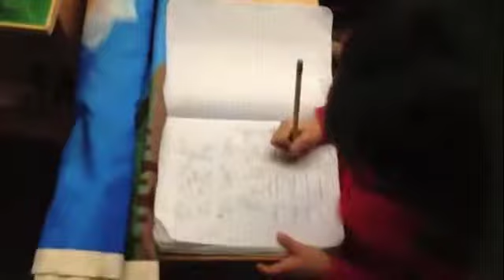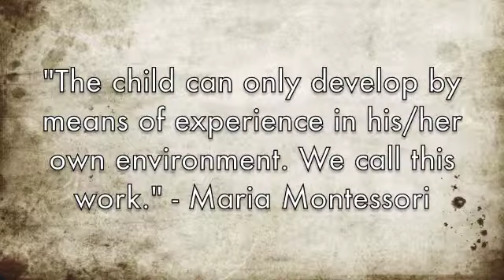A Fly on the Wall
What a morning work cycle looks like on a typical day in the Montessori primary classroom.